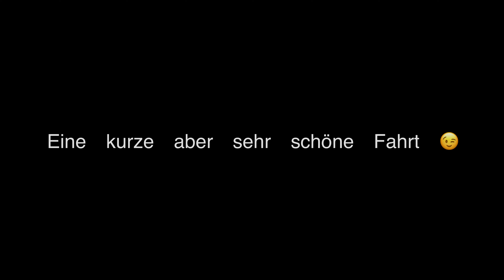Zugfahrt von Olpe nach Finnentrop